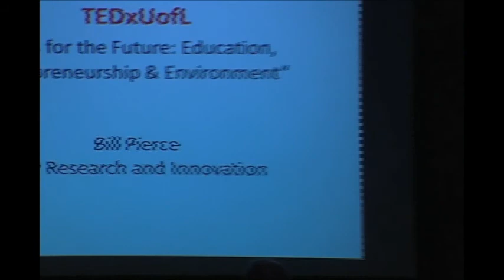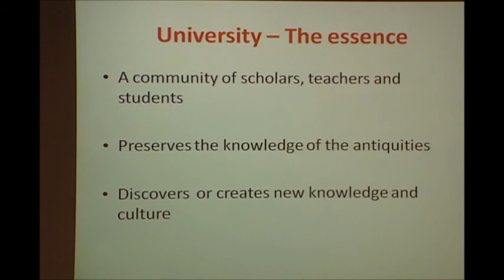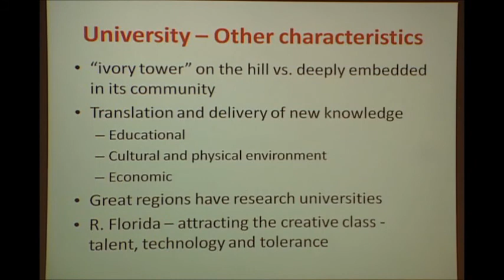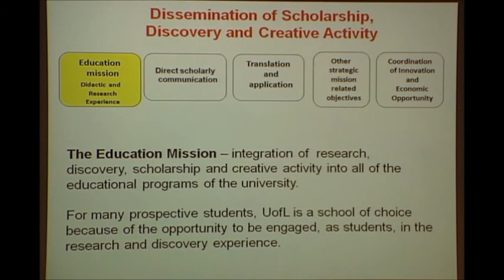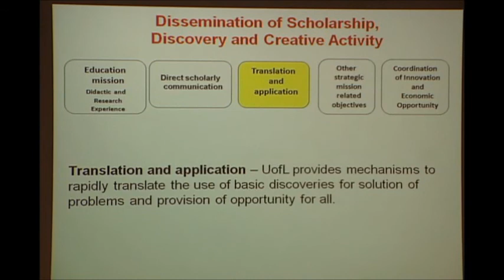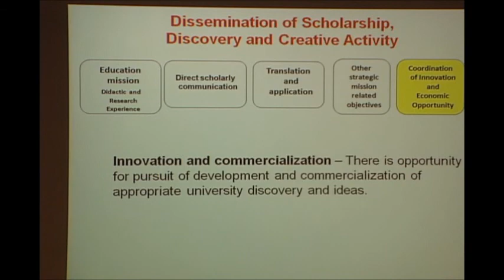Universities -- Ivory Tower or Community Partner: William Pierce at TEDxUofL 2012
William M. Pierce, Jr., is the Executive Vice President for Research and Innovation at University of Louisville. A professor of pharmacology and toxicology with a joint appointment as professor of chemistry, Pierce's research interests include medicinal chemistry, drug-targeting for bone related diseases, use of chromatography and mass spectrometry for biomarkers and other biomedical research. He received his Ph.D. from the University of Louisville and was a Postdoctoral Scholar at Stanford University.

He holds several patents and has also co-founded a biotech start-up company, Pradama. Inc. which is working to develop new treatments for bone metabolic disease, bone infection and bone cancer.

Previously, he was special assistant to the provost for strategic planning, served on the UofL Athletic Board, chaired the university's Faculty Senate twice, also serving on the University of Louisville Board of Trustees.